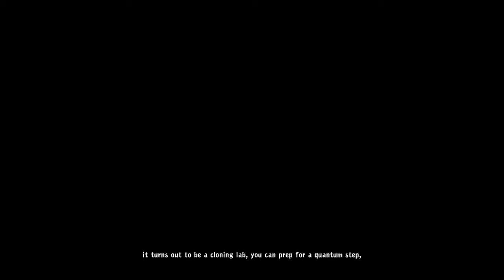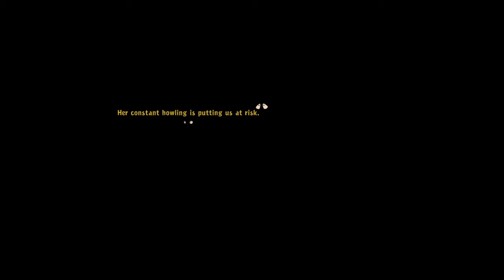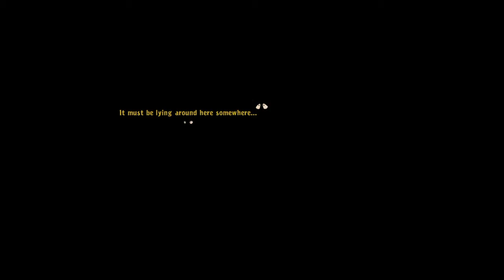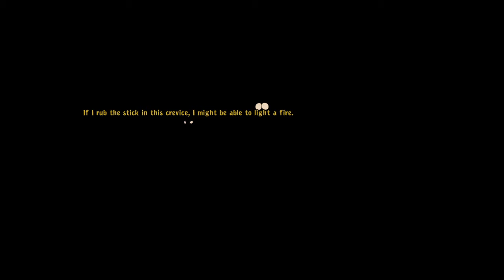Goodbye Deponia - Part 7: Three Times the Crap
If you find a part is strangely muted or lacking in music, that's why. It was the only way to get the videos up without being blocked worldwide. I'm very sorry for this. But hey, it's not over till it's over. Hopefully some enjoyment is still to be had.